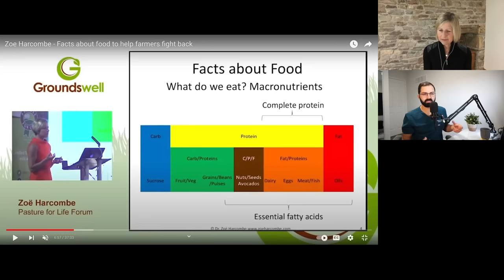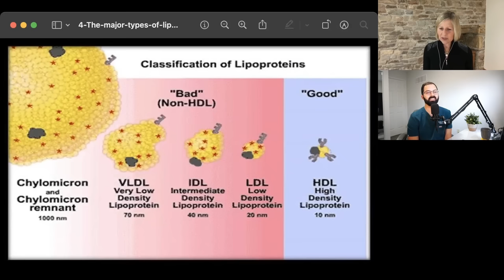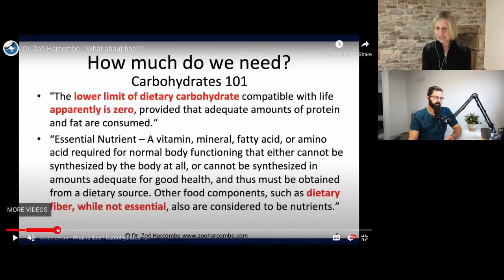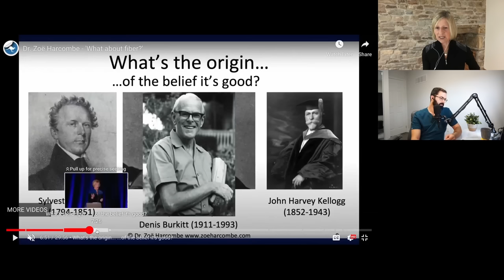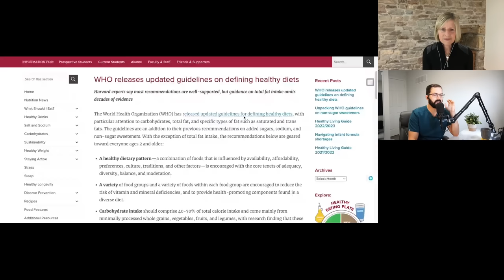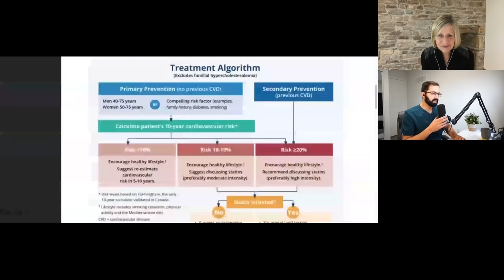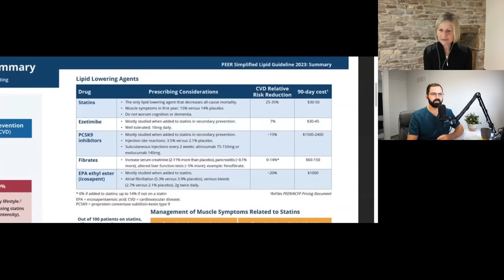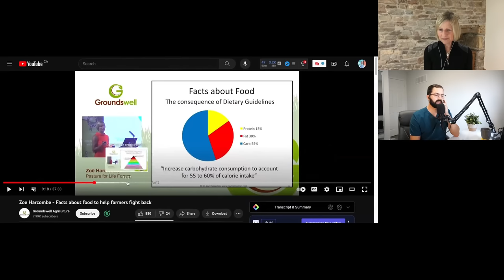Dispelling the Fiber, Cholesterol, and Saturated Fat Myth | Dr. Zoe Harcombe PhD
Dispelling Fiber, Cholesterol, and Saturated Fat Myths with Dr. Zoe Harcombe | Thiago Lusvarghi

Are you interested in staying up to date with the podcast or my career? Feel free to sign up to my newsletter:

Dr. Harcombe's Book

00:01 - US dietary guidelines and their lack of evidence on the relationship between animal protein and various diseases.
02:13 - Dr. Zoe Harcombe's interest in diet and research stemmed from her brother's diagnosis of type 1 diabetes
06:27 - Dispelling the myth that salt causes metabolic syndrome
08:31 - The cholesterol hypothesis is an oversimplification and not helpful for heart disease.
12:43 -  Red meat does not cause heart disease and the evidence is lacking.
14:47 - Choose real food for the nutrients it provides.
18:42 - The forceful nature of guidelines promoting plant-based diets leads to frustration among low-carb diet advocates.
20:41 - Understanding macronutrients: carbohydrates, fats, and proteins.
24:25 - Processed foods are designed to be irresistible and cause overeating.
26:13 -  Food that contains fat contains all three types of fats - saturated, monounsaturated, and polyunsaturated.
29:50 - Food does not directly clog up your arteries.
31:53 - Cholesterol is not an issue at all, it is vital for the body.
35:28 - There is no good or bad version of cholesterol, cholesterol is cholesterol.
37:15 - The amount of VLDL does not determine the amount of LDL in the body.
40:58 - Cholesterol myths and misconceptions
42:53 - CO2 demonization is unwarranted and its impact on the environment is minimal.
46:51 - Proper land management is crucial for maintaining topsoil and agricultural productivity.
48:37 - The depletion of topsoil and loss of ruminants can accelerate the destruction of the planet.
52:24 - Eating a real food diet is important, but eliminating meat is not necessary
54:19 - Elimination of processed carbs is the primary benefit to control diabetes.
57:55 - Excessive consumption of carbohydrates leads to the body converting them into fat.
59:44 - Animal protein is preferred over plant protein for ideal protein intake.
1:03:20 - Weight-bearing exercise and low body fat are important for revealing muscles.
1:05:06 - Animal protein contains essential amino acids in the right proportions, unlike plant-based protein.
1:08:56 - Processed meat becomes unhealthy when other ingredients like sugars, wheat, and fillers are added.
1:10:53 - The association between dietary factors and bowel cancer risk is often exaggerated in headlines.
1:14:58 - Fiber is an indigestible waste product in the body.
1:16:59 -  Fiber is a waste product that the body can't digest and may not be beneficial for us.
1:20:25 - Fiber and cholesterol myths need to be dispelled.
1:22:18 - Questioning the knowledge of those giving out dietary guidelines.
1:26:09 - Processed food, particularly vegetable oils, contribute to various health issues.
1:28:06 - Avoid consuming processed foods and vegetable oils to maintain a healthy diet.
1:32:03 - The risk of developing type two diabetes and muscle damage due to statin use is significant.
1:33:57 - The dietary fat guidelines of 30% total fat and 10% saturated fat were set in the name of heart disease.
1:37:37 -  Humans are smart enough to create their own food and stupid enough to eat it.
1:39:27 - 3 Unstoppable Traits: Drive, Critical Thinking, Judgment, and Influencing Skills.
1:42:53 - Dr. Zoe Harcombe challenges the common narrative about diet and health.
1:44:42 - How to connect with Zoe Harcombe